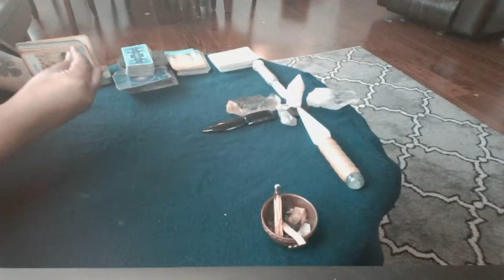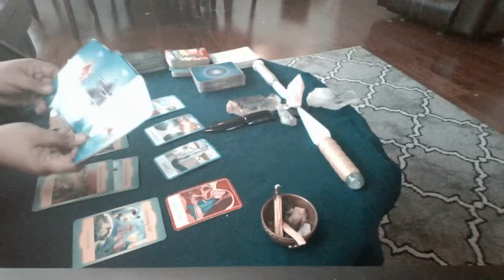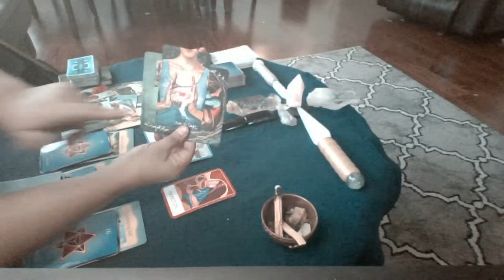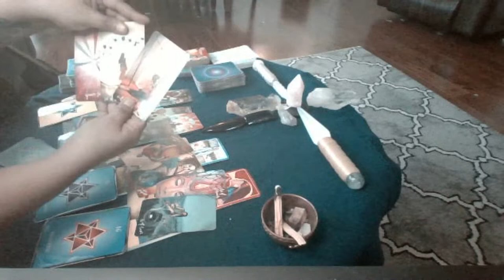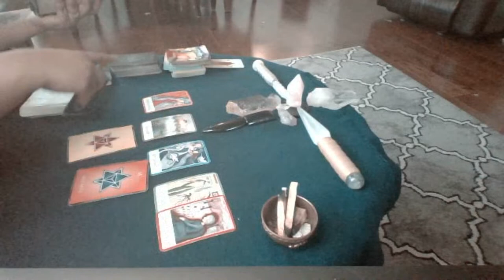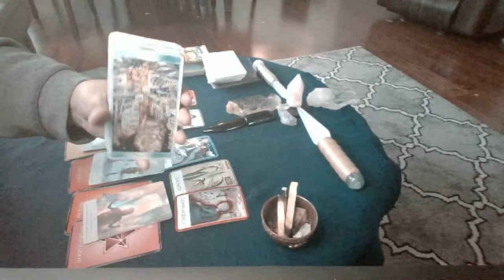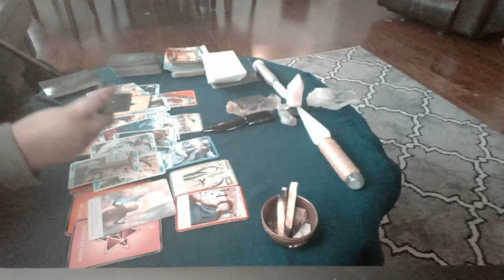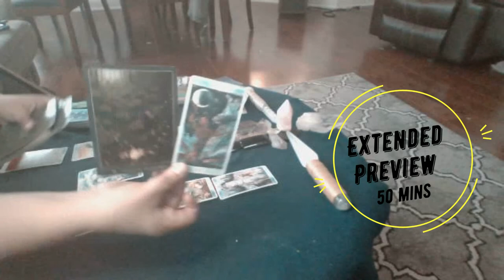💘🔥TWIN FLAMES ENERGY UPDATE 💘🔥 DM Releasing & Healing Karma, DF Be Mindful of Dark Attacks!!!!💘🔥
💘🔥 Please listen to the into, it is VERY important to heal and clear the dark energies before the reading. Spirit guided me to do this intro so that the mind patterns clear. Before we watch readings we already have a subconscious expectation of what we want to hear. Please listen to the music and clear with the song first.  Blessings xo

💘🔥Reading begins 11:38

💘🔥Traditional Peruvian, additional lyrics by Peia

Que mi medicina me cure es la medicina de todos
May the medicine that cures me, be the medicine for all

Dios somos todos, dios somos todo
God we all are, God we all are

Madre Tierra, Agua Sagrada
Mother Earth, Sacred Water

Toda mi vida, todo mi amor.
All my life, All my love

💘🔥I am a genuine Twin Flame, and knew of my TF's name since I was 8 years old and left my marriage over 11 years ago knowing I had to find him. I am in the complete surrender stage and on mission, working with Ayahuasca and healing deep traumas in the collective. My work is to help you understand your internal energy system.

     Monthly $50/month membership cancel anytime! Pay monthly. Gain access to a
     meditations, and activations and a monthly zoom call.

The Universe guided me through a complex healing journey, where I was taught how to hold a strong, expansive power against darker forces. Since then I have healed complex PTSD, rage, chronic depression, anxiety and self harm.